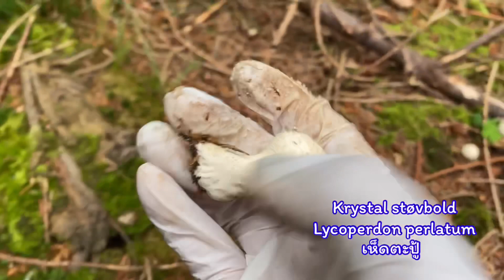สด งาม กรอบ เก็บ 4 ดอก แกงเต็มหม้อจ้ะ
สวัสดีค่ะเพื่อนๆทุกคน ไปค่ะเก็บเห็ดกัน วันนี้เราสะใจมากได้เห็ดอ่อนๆ อวบ ใหญ่ กรุบ กรอบ เสียงถอนเห็ดดังพรวดๆ 😁✌🏻ตัดขาเห็ดดังกรึ้บๆ🤩🍄 ฝากเพื่อนๆใจดีทุกคนกดไลค์ กดติดตามเพื่อเป็นกำลังใจด้วยนะคะ ที่สำคัญกดกระดิ่ง🛎🛎ให้พี่ญ่าด้วยนะคะ🙏🏽🌹